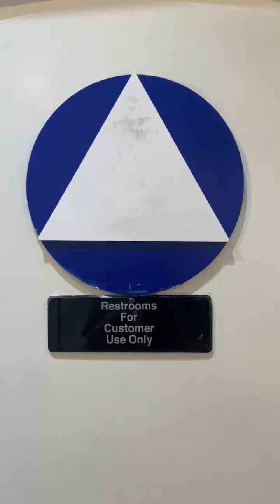Yifang Taiwan Fruit Tea Unisex Restroom Reshoot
Yifang Taiwan Fruit Tea in San Mateo CA off of HWY 101. This restroom is EWWWW.

GB "Toilet": 0/10